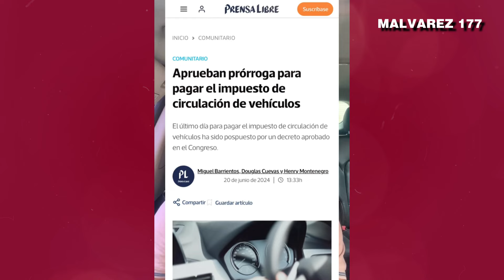BERNARDO ARÉVALO NO FIRMO EL PLAZO PARA EXTENDER EL IMPUESTO DE CIRCULACIÓN, GUATEMALA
Nuestro Objetivo🏁
 OBJETIVO
100.000✅
200.000✅
300.000✅
400.000✅
500.000✅
600.000✅
700.000✅
800.000✅
900.000✅